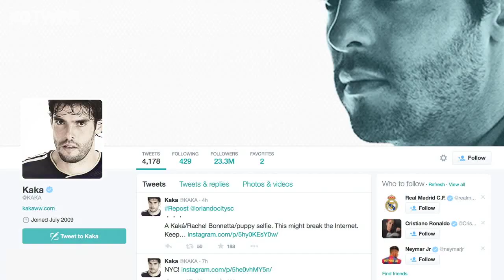Kaka, Selfies, and Cute Puppies | Off Topic with Rachel Bonnetta presented by AT&T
Rachel Bonnetta welcomes Kaka to the MLS studio in this week's edition of Off Topic with Rachel Bonnetta presented by AT&T.